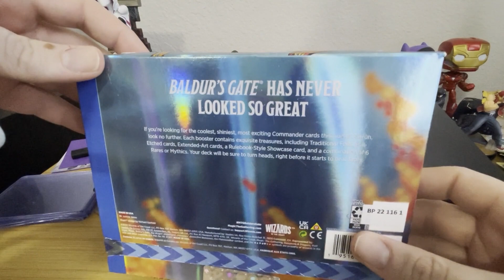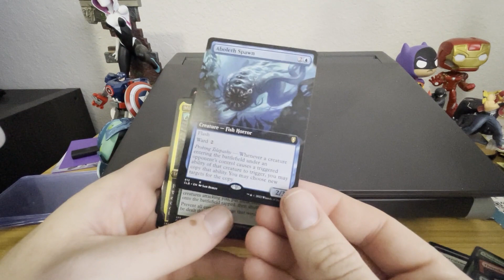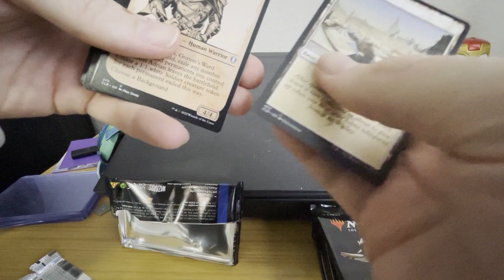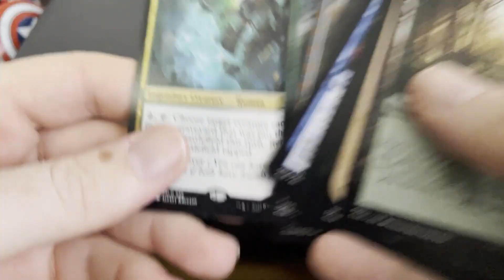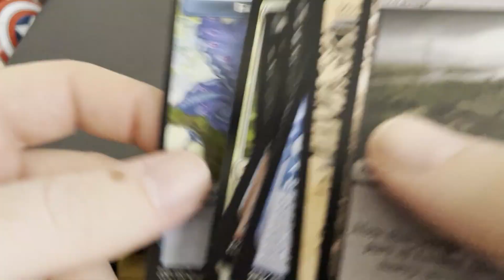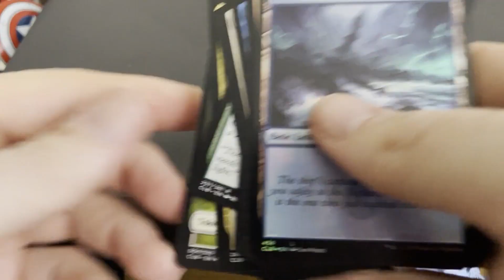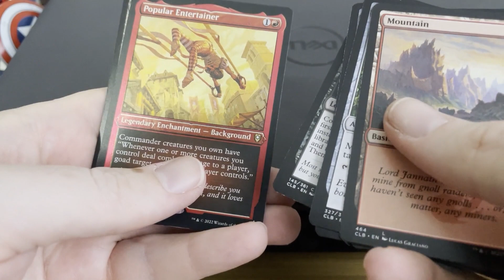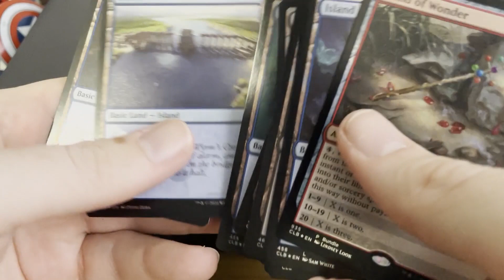D&D Magic The Gathering Box Opening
Kevin, Andrew and a special guest open a box of Magic cards from the D&D set with a collectors booster as well.